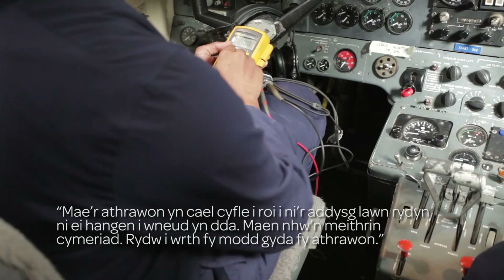CAVC: What our students say - Being an Adult Learner - Aircraft Engineering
. . . Apply now to start this September!